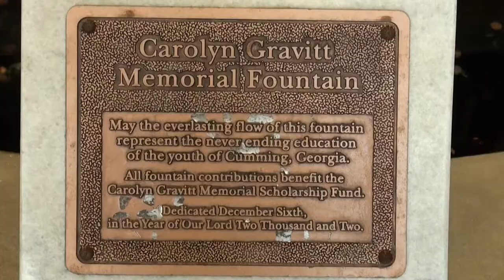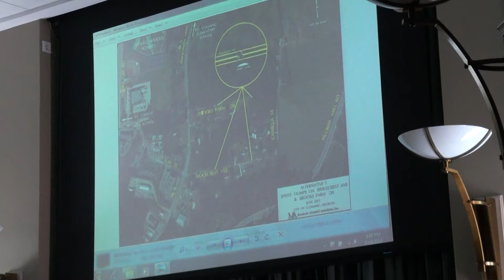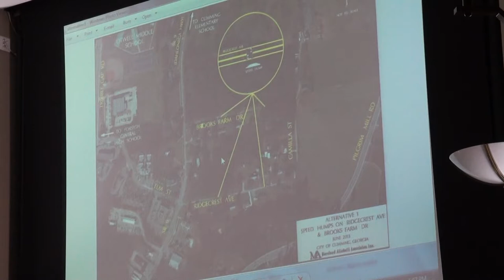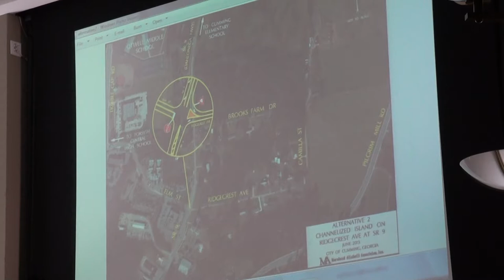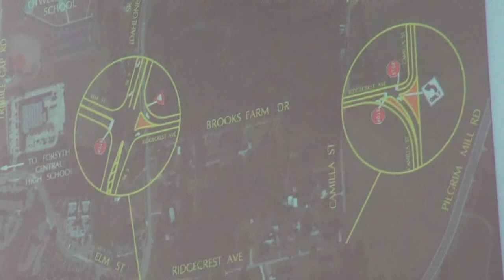City of Cumming Council 07/16/13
City of Cumming Council meeting July 16, 2013.
0:00  Public Notice & Agenda
0:17  Carolyn Gravitt Memorial Fountain
0:30  Pre-meeting
5:24  I. Call meeting to order -- H. Ford Gravitt, mayor.
6:34  II. Consider agenda for adoption.
9:49  III. Executive session. (If needed)
10:00  IV. Consider for adoption the regular council meeting minutes of June 18.
10:30  V. Acknowledgements, proclamations, resolutions, etc.
10:51  VI. Old Business.
10:55  A. Administration
11:00  1. Traffic study -  Vincent Ko Bounphouansy.
21:10  2. Fair authority land transfer - postponed to Sept. 17
21:15  3. Street abandonment - postponed to Aug. 20
21:24  B. Planning and Zoning.
21:27  1. Rezoning request #2013149 [sic] -- S P Buford Dam Road, LLC - Scott Morgan
29:45  Emory Lipscomb
33:19  VII. New Business.
33:20  A. Police.
33:22  1. Request to purchase video camera replacement for police cars - Chief Casey Tatum.
35:50  B. Recreation and Parks.
35:55  1. Fall and winter brochures - Greg Little.
37:44  C. Administration.
37:48  1. Information on qualifying times and costs for city election - Mayor Gravitt.
40:19  VIII. Announcements.
41:08  D. Alcohol Licensing Audit - Rupert Sexton.
42:39  IX. Adjournment.
42:50  After party

Mayor H. Ford Gravitt
Quincy Holton
Ralph Perry
Rupert Sexton
Lewis Ledbetter
John D. Pugh

Steve Bennett, Asst. City Administrator
Jeff Honea, City Clerk
Dana Miles, City Attorney
Scott Morgan, City Planner
Casey Tatum, Chief of Police
Greg Little, Parks & Recreation Director